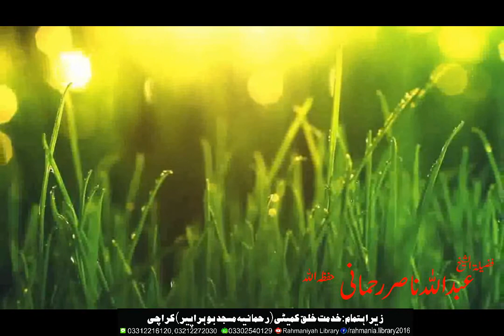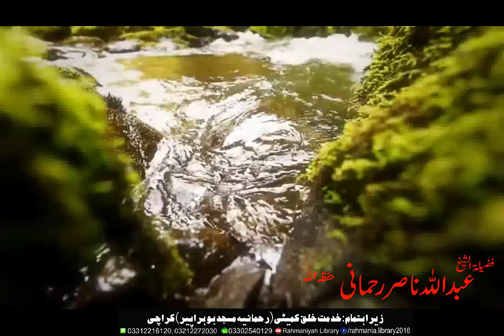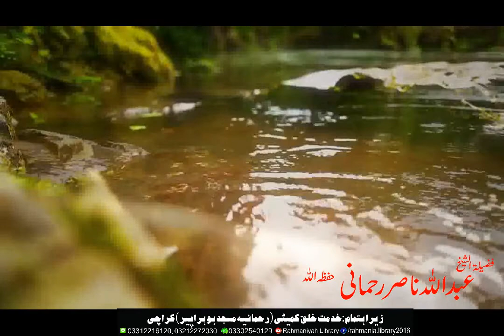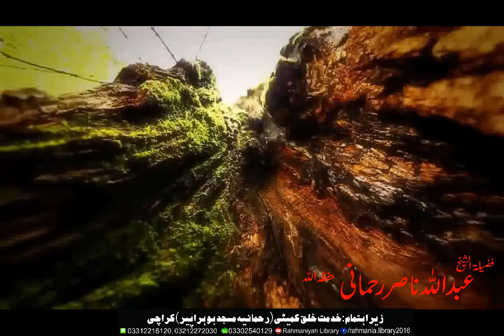Talib Ilm Ki Fazilat Or Ilm Ka Husul Kis Tarah Part-2 - Shaikh Abdullah Nasir Rahmani - 02 July 2021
Khutbat-ul-Jumuah

Speaker:- Shaikh Abdullah Nasir Rahmani Hafizahullah

At: Rahmaniyah Masjid, Bohrah Peer, Sheeshah Market, Karachi, Pakistan.

Topic:- Talib Ilm Ki Fazeelat Or Ilm Ka Husool Kis Tarah Part-2

Language:- Urdu

Hope You Will Benefit From This Video..
Please Share Our Videos As Much As You Can and Be A Part In Spreading Truth, Like Our Channel, Subscribe it And Press The Bell Icon To Watch More Of Our Upcoming Videos.. Jazak Allahu Khaira

To Get A Daily Hadees From Rahmaniyah Hadees Network, Contact on the Numbers Given Below!